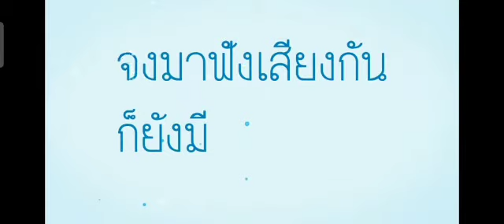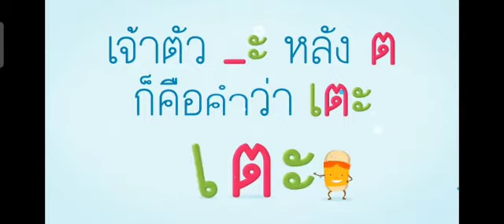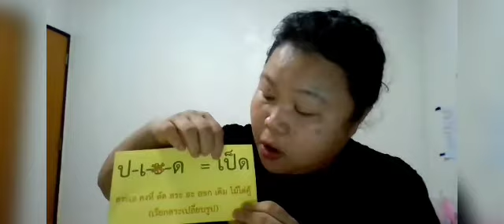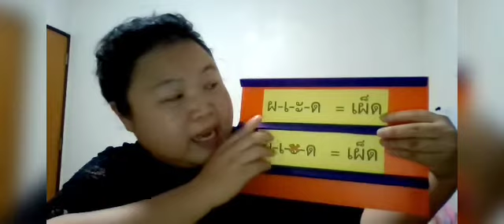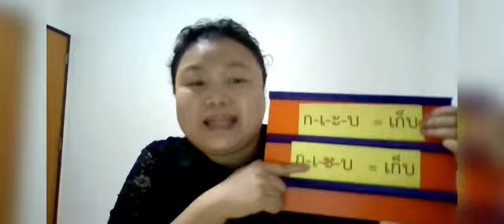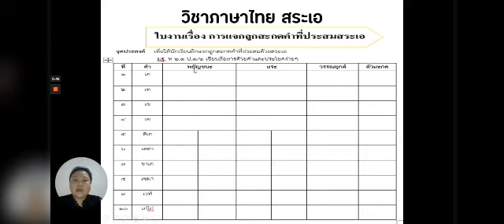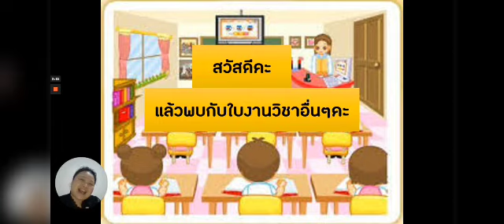ทบทวนและอธิบายใบงานวิชาภาษาไทย ระหว่างวันที่ 22- 26 กุมภาพันธ์ 2564 ชั้นประถมศึกษาปีที่ 1/1